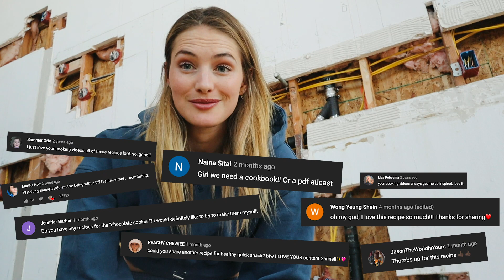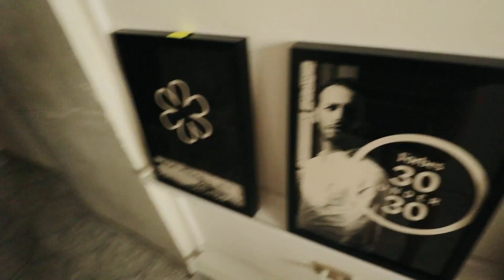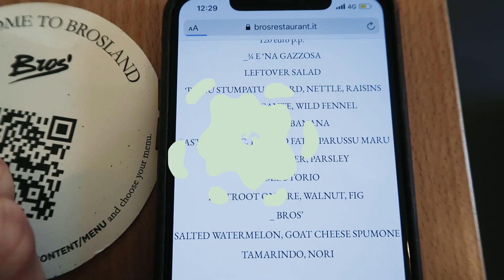Trading the catwalk for the kitchen // Cooking in Italy vlog 1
Hi there,

Happy Friday! Are you excited it is almost the weekend? Today’s video is very special to me for a couple of reasons. Last summer I kind of hit a wall and felt very overwhelmed and burned out. It was a combination of lacking motivation, too much work and the lockdown during the pandemic. I didn’t really know what I wanted to do but I had the opportunity to travel back to Europe (not knowing if I was able to return to the U.S.) and spend time in Italy so I did it.

Through a friend in common I met chefs Floriano Pellegrino and Isabella Poti who own a Michelin star restaurant in Puglia, Italy. They invited me to come to Italy and spend time with   them and learn more about food & cooking.

This was an opportunity I couldn’t pass up so before I knew it I had my suitcases packed and I was on a plane to Europe. During my 14 day quarantine, so many thoughts raced through my mind. I was excited and nervous at the same time. I didn’t know what I was getting myself into and what it would be like to spend a month living with two of the youngest and best chefs in the world.

Before my trip I stumbled across a quote “ If you never try, you never know”. For me, this was a sign to try and experience something new. I have always loved cooking and mainly because of YouTube I realized it is my biggest passion. But do I want to explore what it is like to be in a kitchen? I guess I would only know if I tried.

I feel you should ever be afraid to something new because life gets boring when you stay within the limits of what you already know.

During my trip in Italy, I experienced how hard and tough it is to work in a kitchen- the heavy lifting, standing on your feet, the long hours and the dedication of what goes into creating amazing dishes is just insane. Floriano and Isabella have taught me about the appreciation of each ingredient, how to work until everything is perfect, and shared their passions for true Italian cuisine.

I hope you enjoy this vlog and that it gives you a little escape from our reality now.

Maybe it’s time for my own cooking/travel show?

Big hugs xx

Sanne